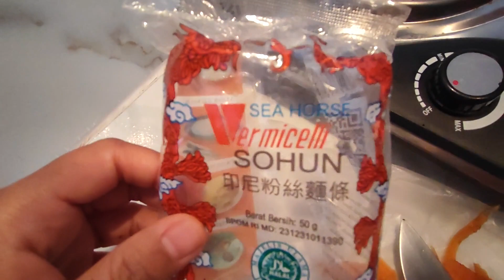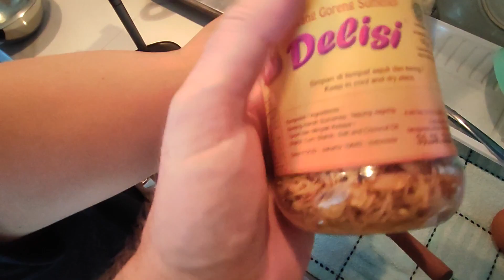Klopsy z uszatego grzyba Uszak bzowy!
Pierwszy raz zjadam uszaka!! Jak smakuje!!??